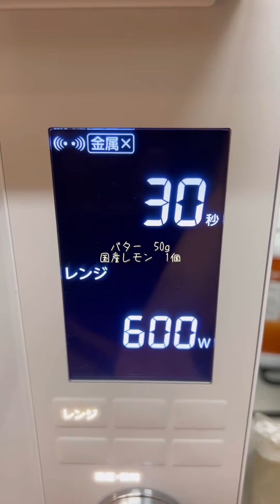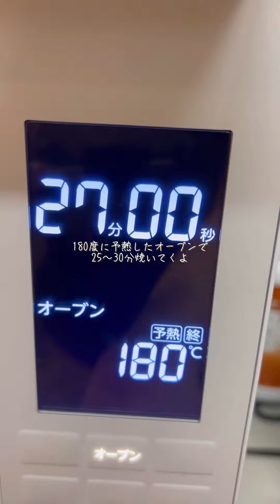簡単可愛い♡混ぜて焼くだけのレモンのホールケーキ作ってみた